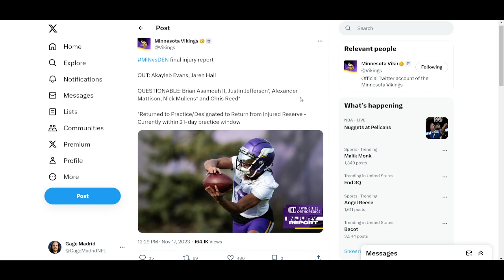Denver Broncos Week 11 Roster News: PJ Locke Out; When Will Greg Dulcich Return???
The Denver Broncos release their final injury report for the upcoming game against the Minnesota Vikings. Unfortunately, safety PJ Locke will be out due to an ankle injury. Despite this setback, the Broncos are getting Kareem Jackson back. Tune in to find out more about the team's injury updates and predictions for the game.
🔔 Remember, we're a community of fans, so let's keep the conversation going in the comments section. Go Broncos!